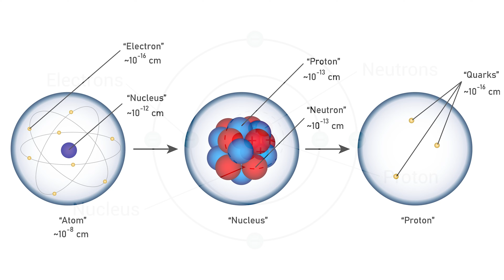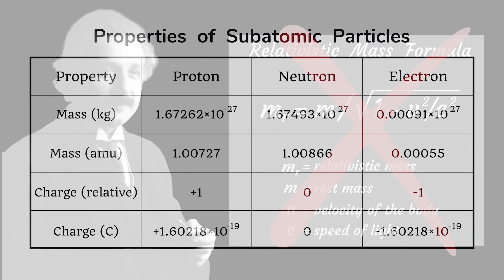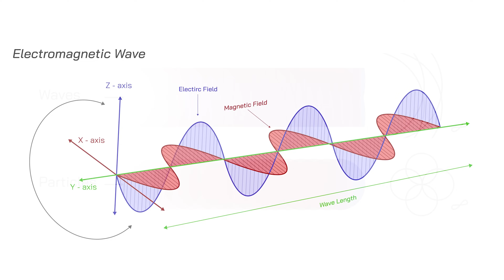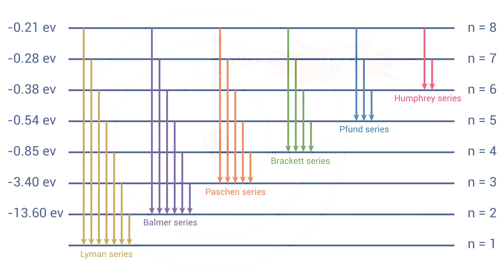Why The Quantum World Is Quantized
Every electron in the universe is a perfect clone — no variations, no exceptions.
Quantum particles don’t approximate their properties; they are their properties: exact charge, exact mass, exact behavior.
This isn’t theory. This is how reality is built.

In this video, we break down why the quantum world is quantized — from matter to light — and why Einstein rejected the outdated idea of “relativistic mass increase,” insisting instead on fixed quantum identity.

You’ll discover why particles never slide between values, why light comes in indivisible chunks, and how the entire structure of the universe depends on this absolute precision — not randomness.

Because this isn’t just about the small.
It’s about why reality is digital at its core.

• How discrete energy levels create atomic spectra
• Why photons carry exact amounts of energy — never in between
• How quantization stabilizes atoms and creates sharp spectral lines
• Why quantized particles prevent chaos at every scale
• Why “relativistic mass increase” was abandoned — because quantum particles keep their mass fixed, even at high energies

Quantization isn’t a quirk of tiny particles — it’s the foundation of everything.
It’s why atoms form, matter holds together, and the universe isn’t pure noise.

For weekly deep dives into quantum mechanics, relativity, and the laws shaping the cosmos.
Chapters
00:00 – Why Quantum Particles Are Perfect Copies
00:21 – Electrons, Protons, and Quantum Uniformity
01:02 – Relativistic Mass and Fixed Identity
01:15 – How Atoms Emit Quantized Light
02:02 – Photons: Energy in Exact Units
02:18 – Planck’s Law and Quantum Granularity
02:47 – Why Quantization Makes Physics Work
02:52 – Classical Physics from Quantum Roots
03:14 – A Universe Built on Rungs

Watch my different videos in physicaexplained